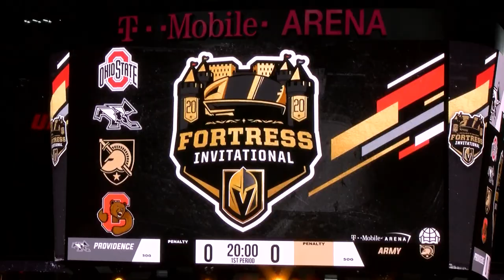Friars vs. Army (Fortress Invitational) Highlights January 3, 2020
Check out the highlights from the Friars' victory over Army in the Fortress Invitational in Las Vegas on January 3, 2020.